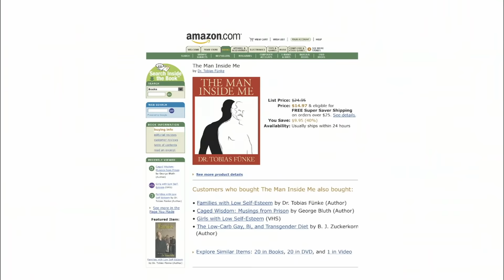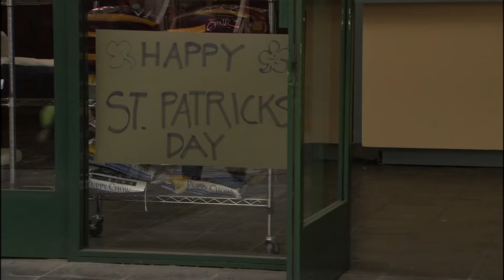Michael Hears Kitty's Demands - Arrested Development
And say Goodbye to these!

Arrested Development: Season 1, Episode 22 "Let Them Eat Cake" The family heads for the hospital when George Sr. has a heart attack, only to discover he is en route to Mexico with Kitty; a book Tobias wrote becomes a best seller; Buster and Annyong compete for women